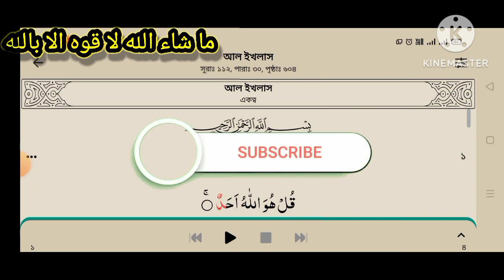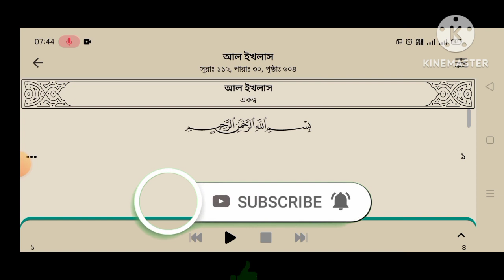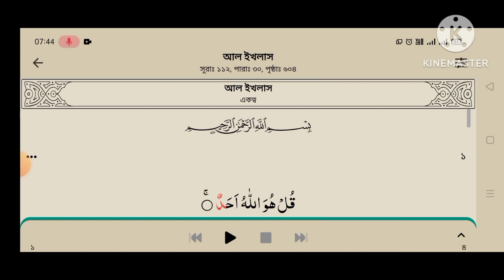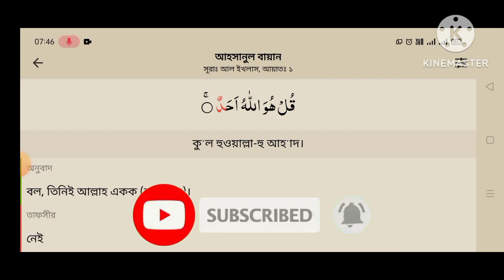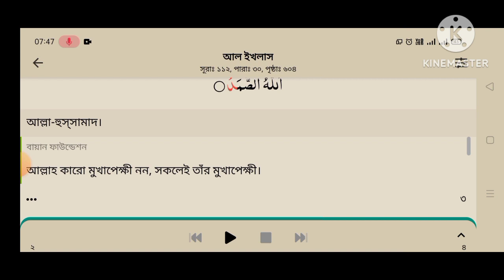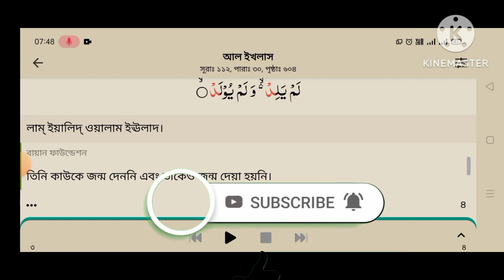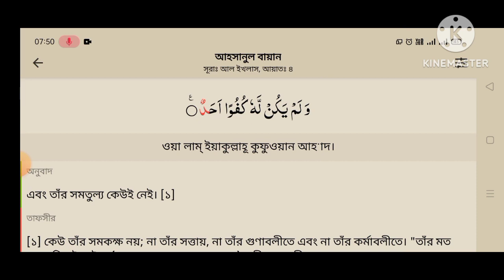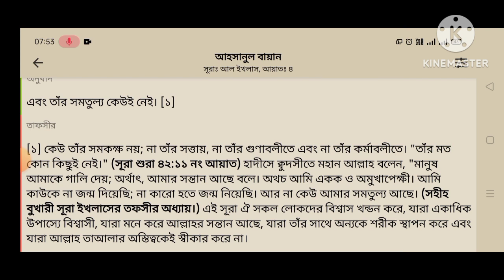Al Quran surah ikhlas.পবিত্র কুরআন, সূরা আল ইখলাস এর মানে সহ তাফসীর